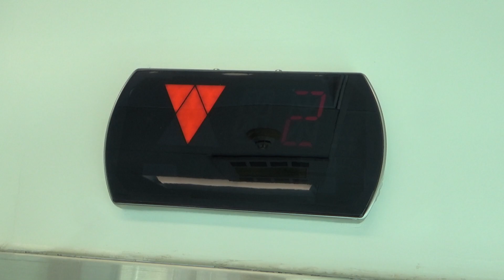Otis Series 5 Down Chime with Outside Indicator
This video cannot be used without permission.